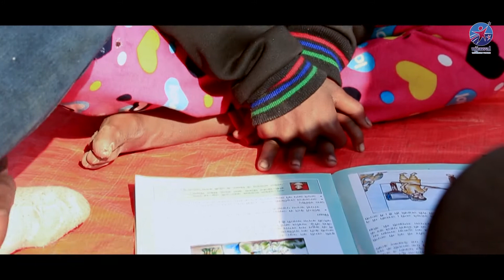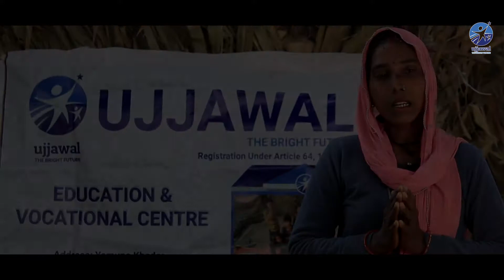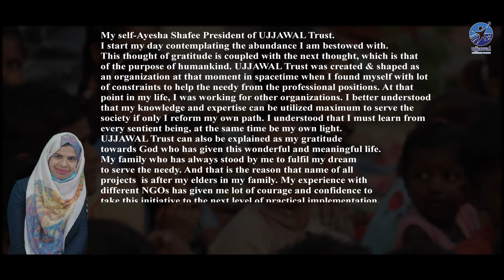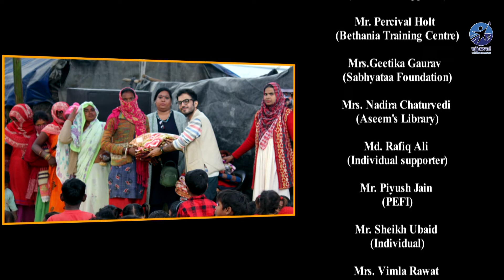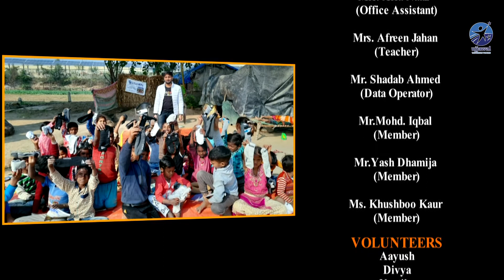UJJAWAL Trust NGO Introduction Video || AKI Films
AKI Films NGO Project #02

Credits :
Organization & Team : Ujjawal Trust
Characters : Ujjawal Trust
Concept By : Mr. Amit Dogra & Team
Production & DOP : AKI Films

Special Thanks to Ms. Ayesha Shafee (President- Ujjawal Trust)